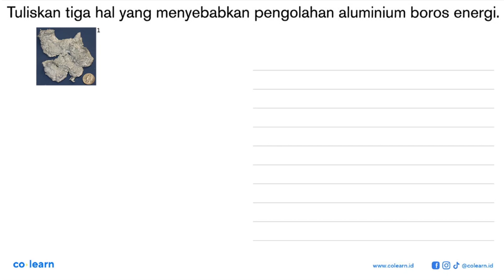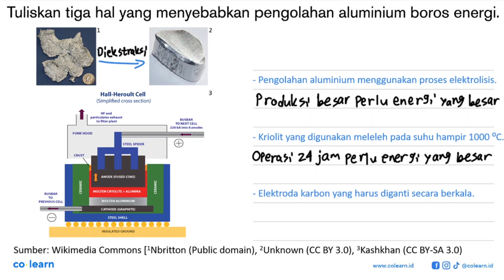Tuliskan tiga hal yang menyebabkan pengolahan aluminium boros energi.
Topik atau Materi: Proses Ekstraksi Unsur - Kimia Unsur - Kimia Anorganik - Kimia Kelas 12 SMA - K-13 Revisi

Sumber Soal: Mandiri Kimia SMA Kelas 12, K-13 Revisi, SJ, 2018 , Erlangga

00:00 : Bedah Soal
01:00 : Konsep, rumus dan pengertian Proses Ekstraksi Unsur
01:18 : Langkah penyelesaian soal
01:46 : Jawaban akhir
02:16 : Penutup